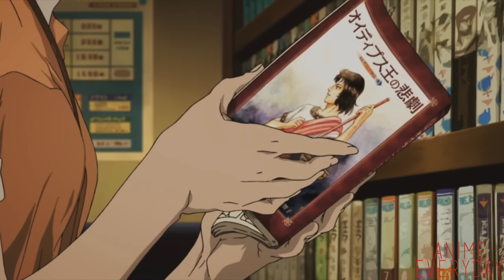Zankyou No Terror Anime Review - AnimeEveryday Anime Reviews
Welcome to my full anime review of the anime series, Zankyou No Terror. If you guys enjoyed this anime review remember to like/share the video!

Remember to support the creators so they can make more anime, don't illegally stream it!